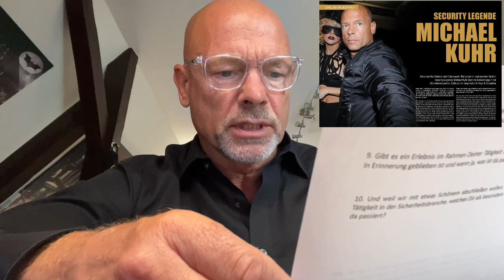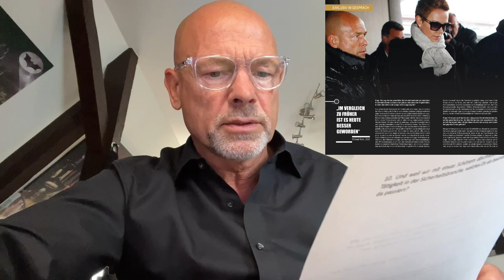10 Fragen - 10 Antworten für das Magazin Herz & Charakter | Michael Mike Kuhr Security | Bodyguard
Interviewfragen für das Herz&Charakter Magazin

1. Tanz- und Musikveranstaltungen gewerblicher Betreiber in Gestalt von Diskotheken, Konzerten, Clubs etc. gibt es seit langem. Hat sich in den letzten Jahren, insbesondere gegenüber dem späten 20. Jahrhundert etwas im Bereich der Sicherheitsdienstleistungen für solche Veranstaltungen/Lokalitäten geändert und wenn ja, was?

2. Ist es heutzutage gefährlicher, im Sicherheitsbereich tätig zu sein, als früher und wenn ja, wie stellen sich die heutigen Gefahren gegenüber den früheren dar?

3. Wie eng arbeiten gewerbliche Sicherheitsdienstleister mit staatlichen Sicherheitsbehörden zusammen und gibt es unterschiedliche Tätigkeitsfelder, in denen das stärker oder weniger stark ausgeprägt ist?

4. Früher gab es oft das Vorurteil, dass gerade Diskothekentürsteher besonders gewaltbereit waren, ihre Machtbefugnisse stark ausgekostet haben und oft überreagiert haben. Stimmt dieses Vorurteil und wenn ja, was hat sich demgegenüber heute geändert?

5. Auch heute gibt es immer noch oft genug den Vorwurf, dass Türsteher selber dem kriminellen Milieu mit verschiedensten Hintergründen angehören und über die Tür kontrollieren, welche kriminellen Machenschaften in der Diskothek stattfinden, zum Beispiel den Verkauf von Partydrogen. Sind das völlig haltlose Vorwürfe oder gibt es solche Fälle und wenn ja, sind das große Ausnahmen und wie versucht die Sicherheitsbranche, solche Machenschaften zu vermeiden?

6. Können gewerbliche Sicherheitsdienstleister zu mehr Sicherheit auch im öffentlichen Raum, für den ja primär die Sicherheitsbehörden zuständig sind, beitragen und wenn ja, wie gestaltet sich das im einzelnen?

7. Es wird in der Öffentlichkeit immer über eine Zunahme der Kriminalität und insbesondere der Gewalttätigkeit gesprochen. Ist das aus Sicht der Sicherheitsbranche tatsächlich zutreffend und wenn ja, woran liegt das?

8. Du warst ja wirklich lange in der Sicherheitsbranche tätig. Gibt es einen Zeitpunkt, zu dem man aufgrund des Alters damit aufhören sollte? Damit meinen wir nicht, dass man natürlich irgendwann trotz allen Trainings körperlich sicher nicht mehr fit genug für jede Konfrontation an vorderster Front an der Tür ist. Damit meinen wir die Tätigkeit in der Sicherheitsbranche insgesamt, also auch die planerische und gestaltende hinter den Kulissen.

9. Gibt es ein Erlebnis im Rahmen Deiner Tätigkeit in der Sicherheitsbranche, welches Dir als besonders schlimm in Erinnerung geblieben ist und wenn ja, was ist da passiert?

10. Und weil wir mit etwas Schönem abschließen wollen: Gibt es umgekehrt ein Erlebnis im Rahmen Deiner Tätigkeit in der Sicherheitsbranche, welches Dir als besonders toll in Erinnerung geblieben ist und wenn ja, was ist da passiert?